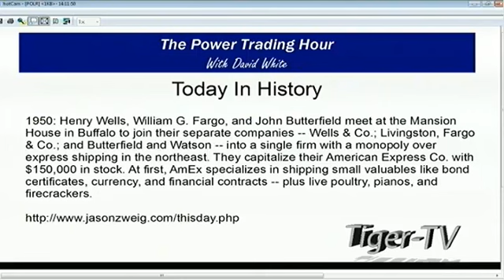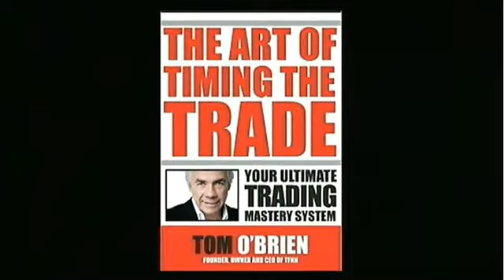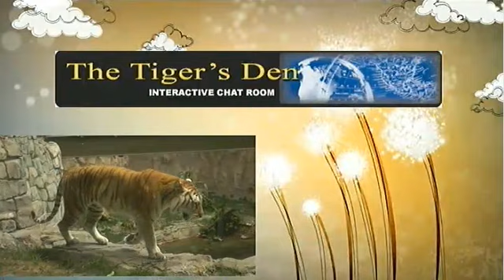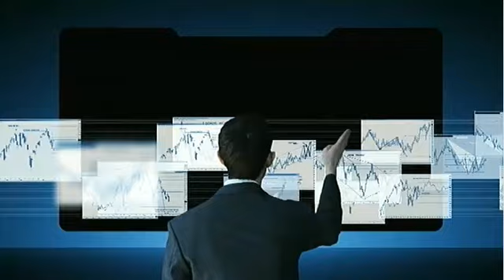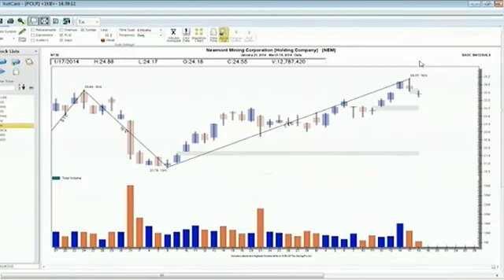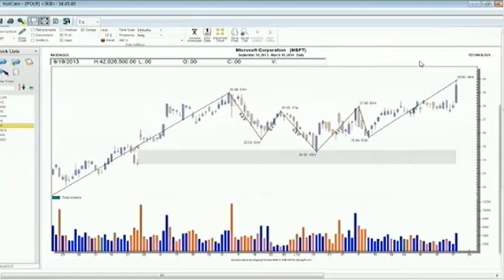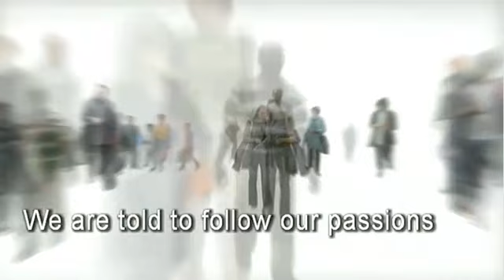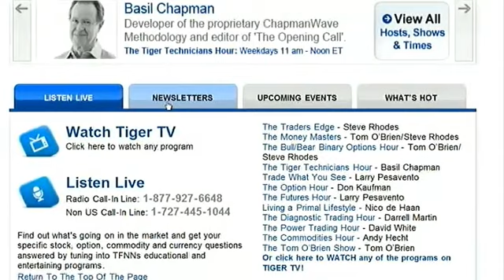March 18th Power Trading Hour with host David White on TFNN 2014